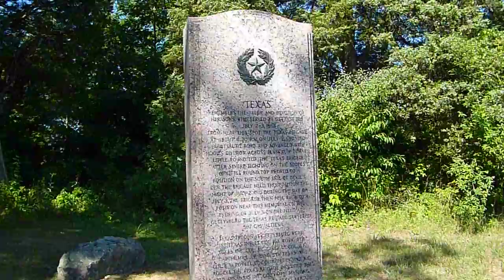Texas Pledge + Voldemort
Reciting the Texas Pledge at the Gettysburg memorial. O yeah, we saw Harry Potter yesterday night too.